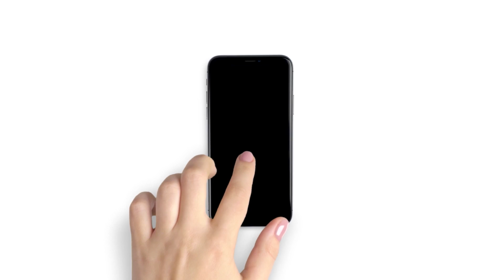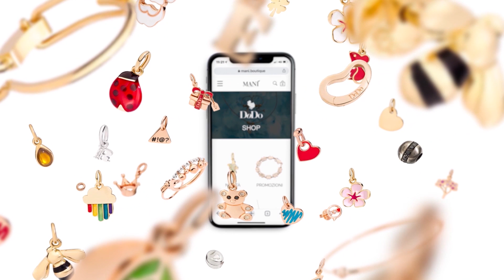MANI' MVP | G1 BENZDIUS VS PESARO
E' Eimantas Bendzius il primo MVP del campionato della Dinamo nella prima giornata di @legabasket. L'ala lituana firma 23 punti con 4/7 da 3 punti, 3 assist e 28 di valutazione, risultando decisivo anche per il successo nell'ultimo quarto.
dinamostore.it
mani.boutique/shop